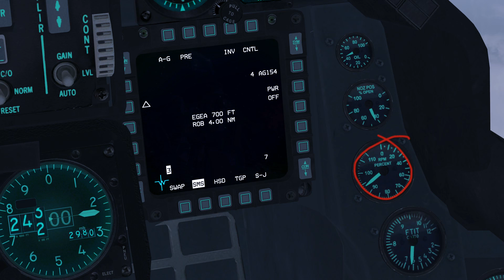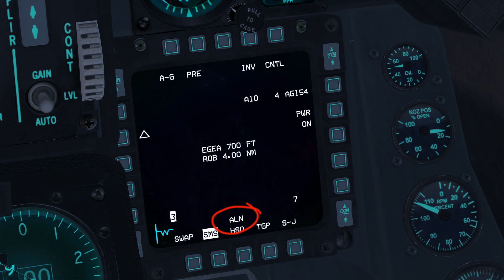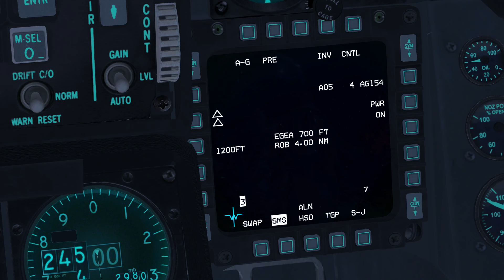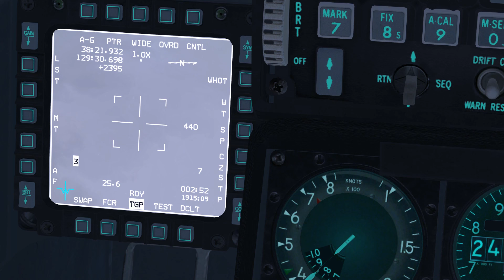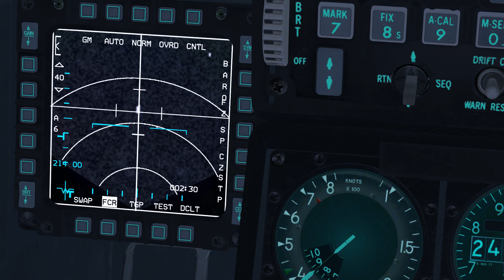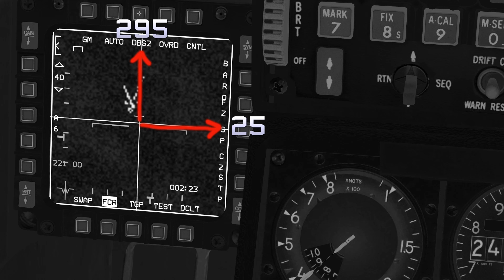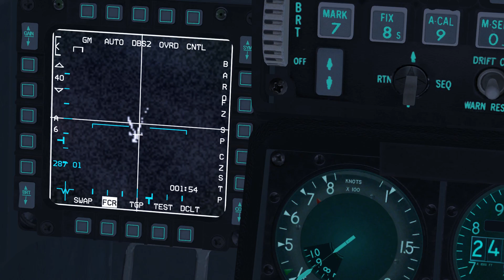Falcon 4 BMS 4.33 Tutorial 12 AGM-154A JSOW vs 2 mechanised columns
In this tutorial we look at the AGM-154A JSOW, or Joint Standoff Weapon, attacking two mechanised columns with two pairs of glide bombs, released in trail. This weapon allows targeting of protected sites from outside the range of defensive weapons systems.

For more videos like this and more sim information visit my simulation blog